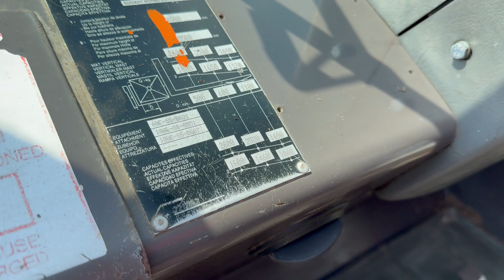FORKLIFT MANITOU M26.4 - FIS MACHINERY SLOVENIA